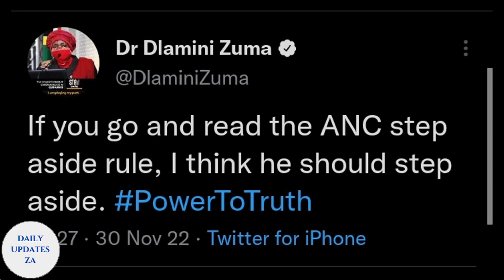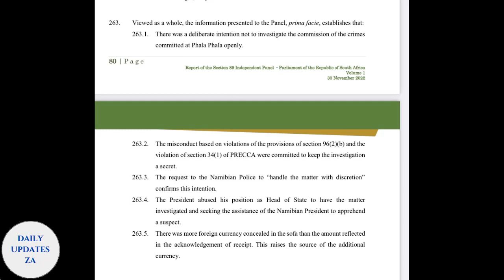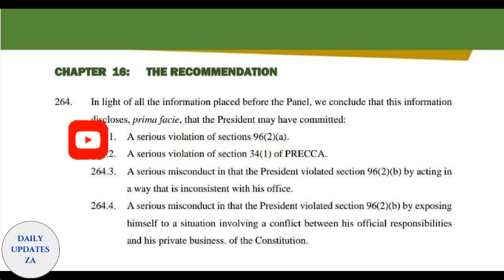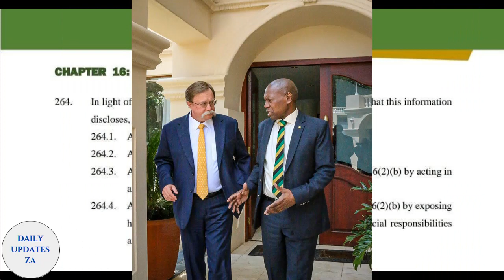Ramaphosa time is over. Phala Phala Report is out.